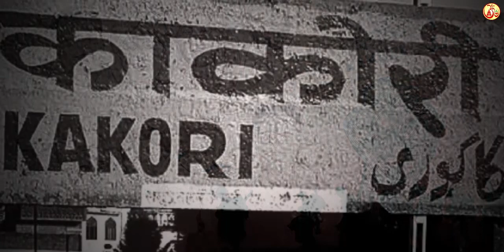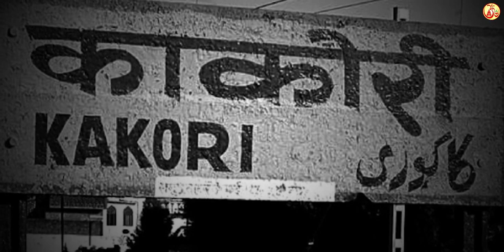Rajendra Nath Lahiri – A Brave Revolutionary of Bharat’s Freedom | Bhai Rakesh